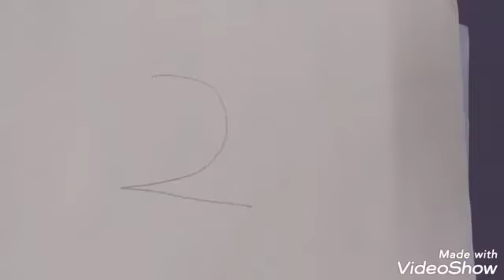Homemade 3 types of rakhi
How to make 3 types of rakhi at home easily